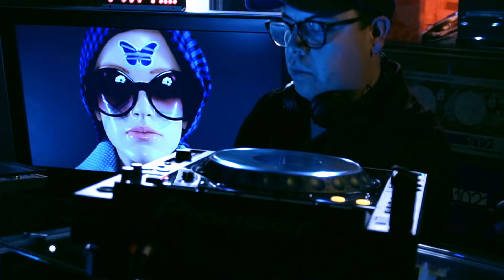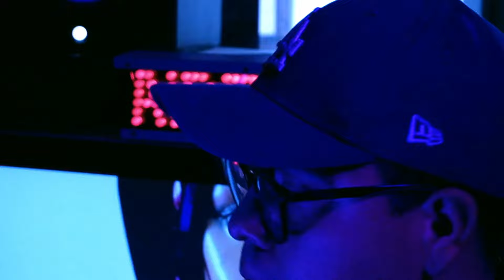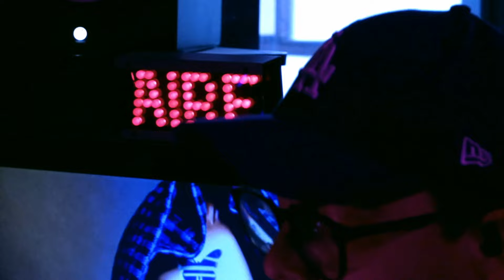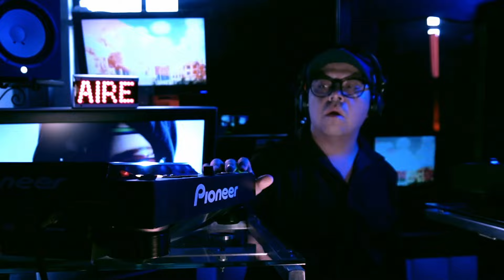Daniel Román en el MÓDULO 102 LIVE - RADIO 102.1 FM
Sonido102.1 Tomebamba FM - Oct. 2024
Cuenca- Ecuador.